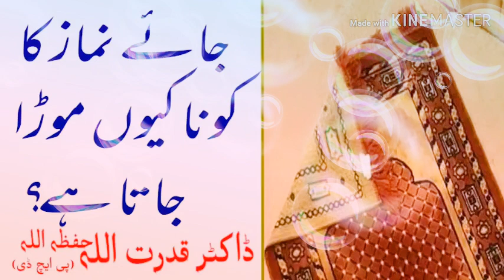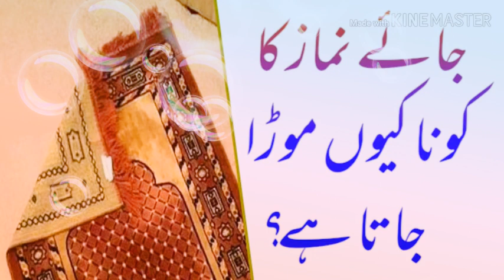Folding the Corner of Prayermat || Jayenamaz ka Kona q Mora jata hai? || Dr. Qudrat Ul Allah [PHD]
Tafheem e Deen AlMadina